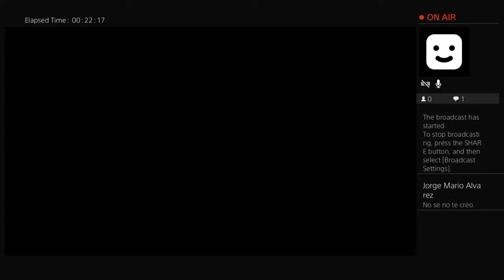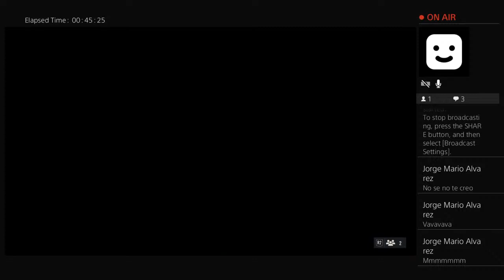Mario gomez clasificatorias